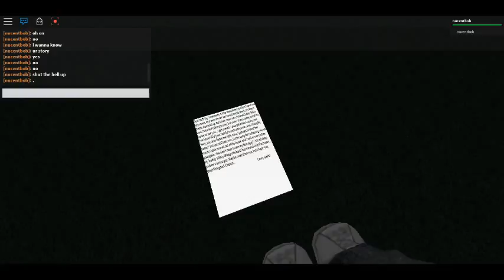Gavin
CODE: 3792